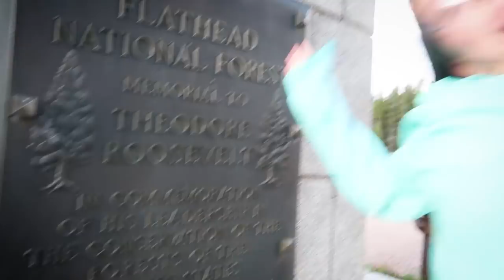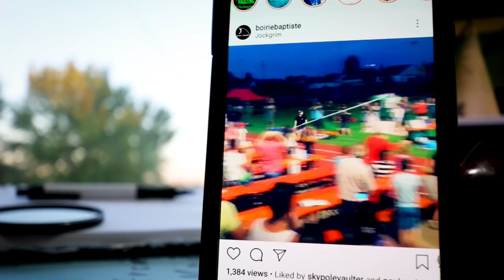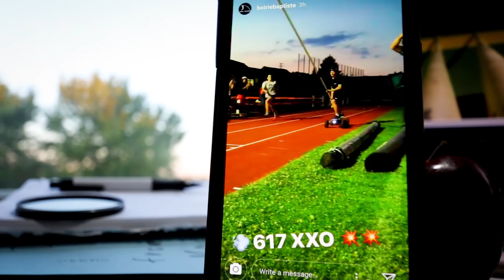No Human Has Jumped Higher Than Baptiste Boirie | Team Hoot Pole Vault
Baptiste Boirie is the new world record holder!!! Sorta? We talk about the cutbank camp along with why blocking out is bad for your health.

Mail
Shawn Francis
20735 Otero Ave